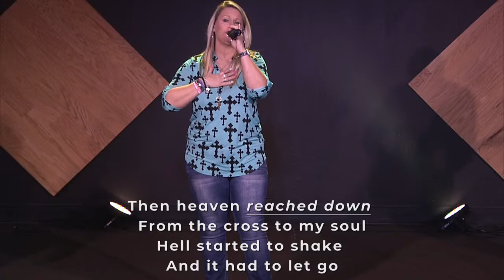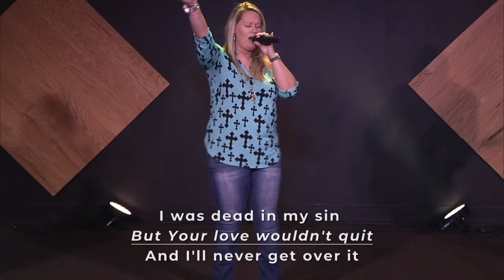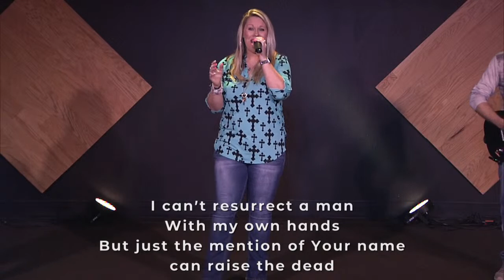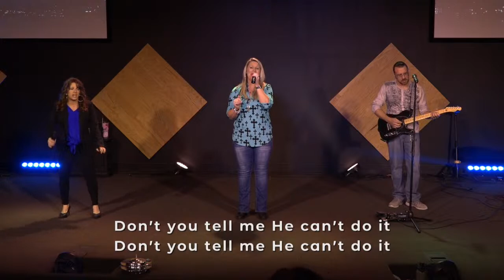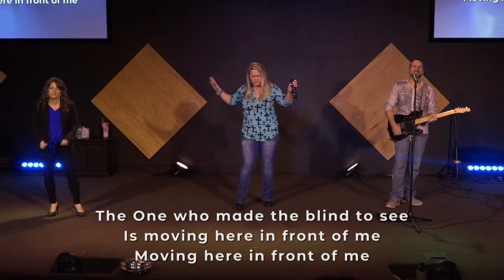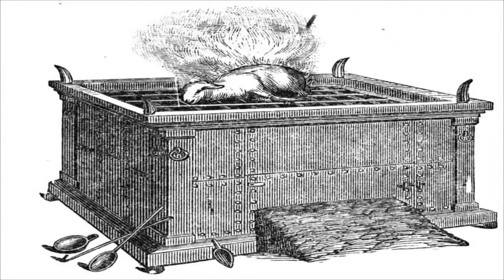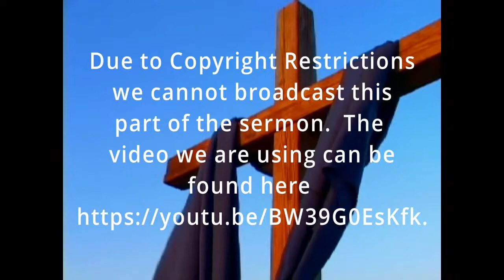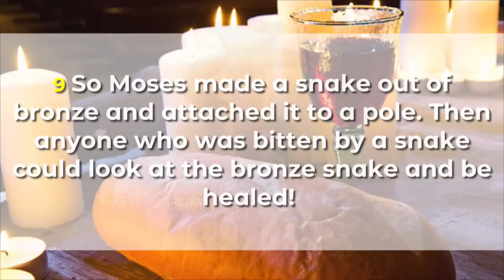Sunday, January 29, 2023 "The Power of Holy Communion" pt 2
Happy Sunday!  Thank you for joining us for part two of "The Power of Holy Communion" message by Pastor Bernard Corimbelly and live worship.

For more information about Covenant Life Church, please visit our

TO GIVE BY MAIL:
Covenant Life Church
7561 Boulevard 26